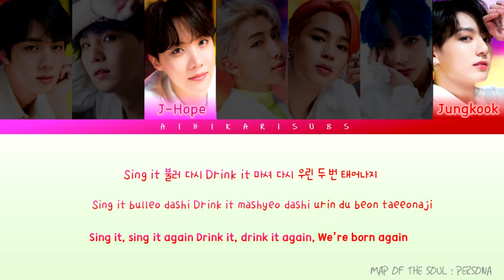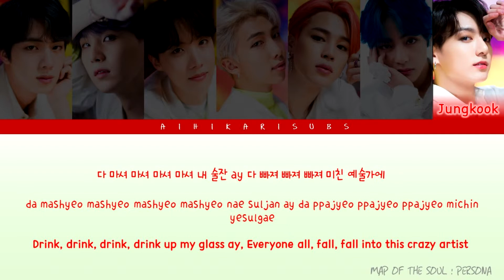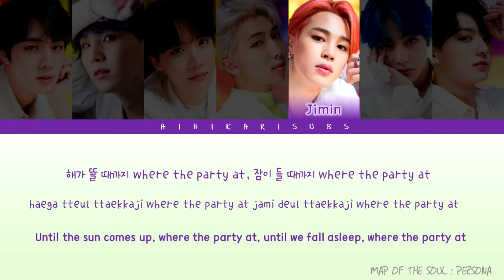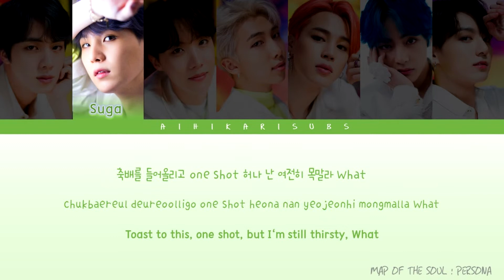BTS (방탄소년단) - Dionysus [Eng Sub-Romanization-Hangul] Colour Coded Lyrics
Credits to
Han: music naver
Rom: CCL

Artist: BTS (방탄소년단)
Song: Dionysus
Album: BTS -  MAP OF THE SOUL : PERSONA

P/S: It's my first time doing this lyrics video. I'm still learning on how to edit these. I'm sorry if there is any spelling and grammar mistakes.